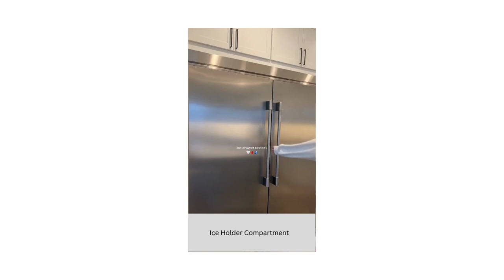AMRS ICE TRAY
AMRS ICE TRAY STORAGE